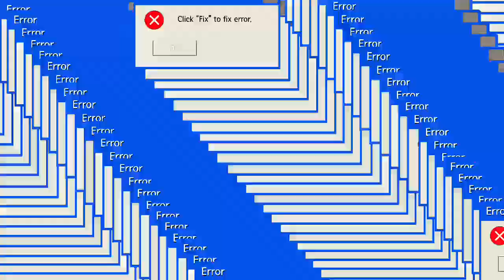Playing custom For The First time With ultra Pro 😂 teammate | Kunal Is Live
pubg montage,
bgmi montage,
montage,
synzx montage,
iphonexr montage,
pubgm,
pubg beat sync montage,
montage bgmi,
best pubg montage,
best pubgm montage,
pubg india montage,
like that pubgm montage,
lalala montage,
pubg mobile beat sync montage,
beat sync montage,
valorant montage,
underrated pubgm,
cray pubg montage,
tgltn pubg montage,
bgmi montage tdm,
nocash pubg montage,
pubgmobile montage,
no love pubg montage
pubg mobile
pubg kr
Gaming
games
call of duty
SJ GAMITECT
jonathan gameplay
jonathan gaming in my match
i killed jonathan gaming
jonathan killed me
1v1 with jonathan gaming
jonathan killed by hacker
jonathan in my lobby
jonathan noob
Piercing light Pubg montage
Piercing light league of legends
jonathan sensitivity
Jonathan killed hacker
Hacker killed jonathan
sj gamitectyt
Top 5 1v4 by godl Jonathan in bgmi tournaments
i killed ZGOD GAMING💪
Scout Vs Jonathan gaming
Jonathan came in my match
I Killed Jonathan squad
1v4 clutch
joanthan car spray
Jonathan vs Janhvi Gaming
Bgmi
Bgmi clutch
Jonathan came in my lobby
Jonathan vs girl gamer
Bgmi 1v4 clutches
jonathan 1vs4 clutches
jonathan gaming
Janhvi gaming
janhvi gaming car spray
jonathan sensitivity settings
i killed jonathan
jonathan in my match
jonathan in my tdm
real jonathan gaming
real jonathan sensitivity
jonathan vs mortal
jonathan vs mavi
jonathan vs mortal 1v1 tdm
JONATHAN VS CRAZY X GAMER
jonathan pubg sensitivity
jonathan pubg video
jonathan pubg gameplay
bgmi jonathan
bgmi jonathan gameplay
CRAZY X GAMER
crazy x gamer new video
crazy x gamer new video 2022
1v1 with Jonathan
star captain vs Jonathan
Jonathan Tdm
Jonathan gaming
Jonathan
Jonathangaming
Jonathan teamup
Jonathan clutch
Jonathan army
Godlike
Dil se godlike
Jonathan fan
Pubg
LolzZz
LolzZz gaming
LolzZz in my match
Teamup with Jonathan
Teamup with lolzZz Gaming
LolzZzgaming
Girlgamer
Girl gaming
Bgmi girl
Girls
Punjabi
Punjabi girl
Recommend
New
New video
YouTube video
Youtuber
Love
Jonathan bgmi 1 vs 4
Jonathan god
1vs 4 clutch funny in Bgmi
Victor 99 Iq in Bgmi
Victor 999
Victor iq in Bgmi
Funny shorts Bgmi
Bgmi funny shorts
Funny
Victor loot in Bgmi funny
Wait for Victor's in Bgmi
Bgmi 1vs 3 clutch
Bgmi 1v4 clutch
Bgmi funny challenge
Victor 999iq Bgmi
Wait for mistake Bgmi
Jonathan gameplay
Jonathan bgmi
Jonathan gamer
Gamer
Shorts
Short
Jonny
Shorts video
Short video
New short
Top
Trending
Viral
Subs
Battleground
Battlegrounds
Battlegrounds mobile india
Pubg lover
Pubg shorts
Pubg memes
Bgmi update
Pubg girl
Viral short
Trending jonathan short
Trending shorts
Explore
jonathan control code
jonathan handcam
jonathan vs mega vexe
jonathan vs me
jonathan vs gamexpro
jonathan vs sk49
jonathan vs dynamo
jonathan vs btr
jonathan vs athena
jonathan vs paraboy
jonathan vs mok